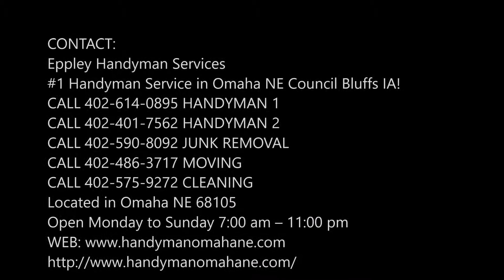Best Foundation Repair Service in Louisville NE | Eppley Handyman Services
Are you searching for foundation repair service in Louisville NE? Eppley Handyman Services is ready to serve you when you have issues with the foundation of your home. You need not worry as we provide our best craftsmen to handle this sensitive issue. We assure our clients that they will get the best quality if services. Best foundation repair service of Louisville! Free estimates.

FOUNDATION REPAIR SERVICE LOUISVILLE

EPPLEY HANDYMAN SERVICES OFFERS THE FOLLOWING FOUNDATION REPAIR SERVICE FOR OUR VALUED CUSTOMERS
If you suspect foundation failure in your home, there are several key signs that help detect if you have a foundation problem. The following are some of the most commonly seen foundation problems we have seen in Chicago area homes resulting in a need for foundation repair services.

● Cracked or Bowing Basement Walls
● Doors and Windows that Stick or Do Not Close
● Cracks in drywall or ceilings
● Stair Step cracks between Bricks
● Water leakage through Cracks in Basement Walls
● Causes of Foundation Failure

● Commercial
● Residential

● Foundation repair service checklist
● Foundation repair services Louisville
● Foundation repair service tips
● Foundation repair companies near me Louisville
● Foundation repair service cost Louisville

BEST FOUNDATIONS REPAIR SERVICE COMPANY OF LOUISVILLE IOWA

SERVICES:
• Handyman Services
• Painting
• Drywall Repair
• Doors and Windows Repair Replacement
• House Renovation
• Bathroom Remodeling
• Kitchen Remodeling
• Sink Installation
• Cabinet Installation
• Concrete / Masonry
• Junk Removal